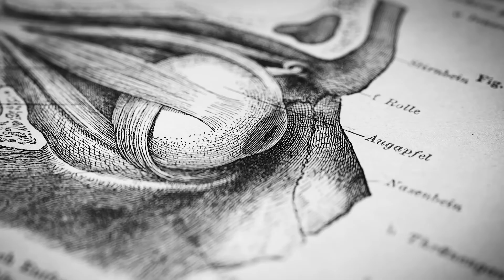"Кетамин: Чудо-Лекарство или Опасный Наркотик? Всё о Депрессии и ПТСР | на русском"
Профессор Андрю Губерман расскажет о кетамине, его применении в клинической практике и рисках злоупотребления. Узнайте, как кетамин влияет на мозг, вызывая диссоциативные состояния и облегчая симптомы депрессии и ПТСР.
Временные метки:
0:00 - Введение в тему кетамина
2:29 - Спонсоры
5:13 - Клиническое и рекреационное использование кетамина
9:00 - Депрессия и текущие методы лечения
15:17 - Кетамин и "наученная беспомощность"
22:11 - Клинические применения кетамина
28:32 - Прочие психиатрические применения
34:29 - NMDA рецепторы и нейропластичность
41:36 - Как кетамин функционирует в мозге
48:26 - Активация BDNF и терапия кетамином
55:36 - Кетамин и опиоидные пути
1:03:40 - Механизмы действия кетамина
1:15:45 - Кетамин и поведение
1:20:36 - Контекст и наградные пути
1:26:04 - Дозы и способы введения
1:32:25 - Формы кетамина и микродозирование
1:38:24 - Эффекты и терапия кетамином
1:40:40 - Поддержка и обратная связь